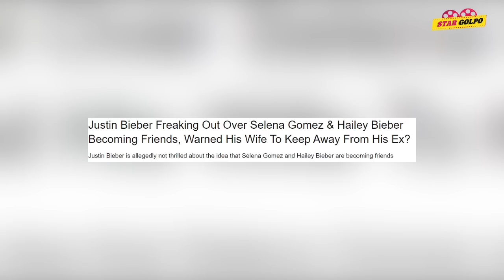ক্ষিপ্ত Justin ! Selena র সঙ্গে তার স্ত্রীর বন্ধুত্ব চায় না ! বিয়ের গুঞ্জন উঠলো BTS র Jin র !